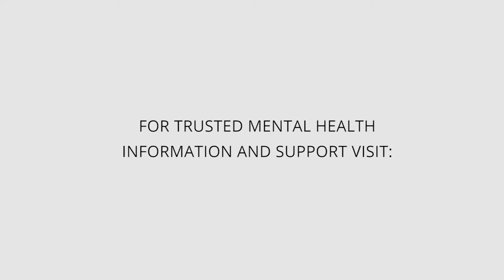Welcome to the 'Building Self-Esteem' Blog from Justin Hughes | HealthyPlace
Justin Hughes has worked on his self-esteem all his life. Watch as he explains why and find out what he plans to share on the 'Building Self-Esteem' blog at HealthyPlace.
'Introduction to Justin Hughes, Author of ‘Building Self Esteem’'

New author of the blog “Building Self-Esteem” Justin Hughes talks about how negative thoughts used to plague him and how he’s fighting back now.